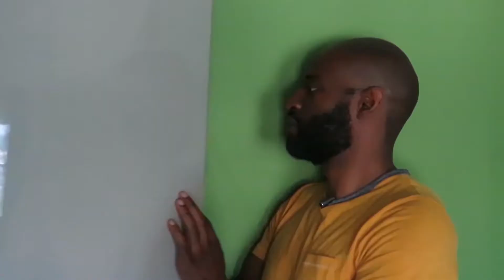Dolce & Gabbana The One Grey Fragrance Review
Welcome to QuinteScential! The channel where we review, list and discuss everything fragrance related.

If you have topics or fragrances you would like to discuss drop a comment and let me know.